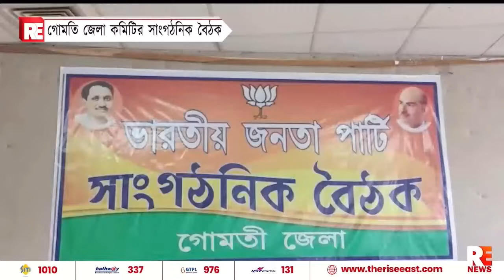গোমতি জেলা কমিটির সাংগঠনিক বৈঠক